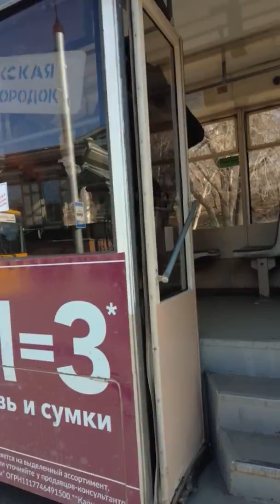Трамвайные побирушки в Иркутске: норма, хамство или несчастье?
Побирушки - так, кажется, всегда называли самых несчастных, убогих инвалидов, опустившихся до милостыни! Это было постыдное занятие крайне униженных и обездоленных. Но и нищие бывают разные. В Иркутске много вот таких. Меня это возмущает и шокирует, мне это мешает.
А как вы относитесь к такому назойливому громко-хамскому побирушеству здоровых молодых мордоворотов?
У меня накопилось много видео таких "музыкантов", я терпел, но сегодня выскажусь. Они, когда вошли в трамвай, якобы спросили, типа "Уважаемые граждане, вы не против, если мы споём?" Я громко сказал "Против!" Но они наплевали на мой ответ, хихикнули и нагло начали бренчать.
Какая-то сердобольная старушка заступилась мол, а куда им пойти, если работы нет?!
Иркутяне, вы все тоже так думаете и тоже кидаете им милостыню, поважая агрессивное хамство ленивых бездарей?
- Куда пойти работать? Ну, пусть поинтересуются у трудолюбивых гастарбайтеров, обеспечивающих своих многочисленных жён и детей!
Пока мы всё это терпим и поважаем, хамство и агрессивное выуживание наших карманов будет продолжаться на всех уровнях - от наглых нищебродов-бездельников, до главнюков, жирующих на наших украденных пенсиях и зарплатах.